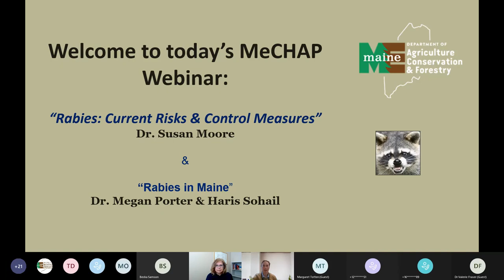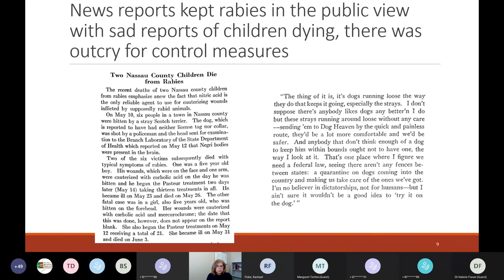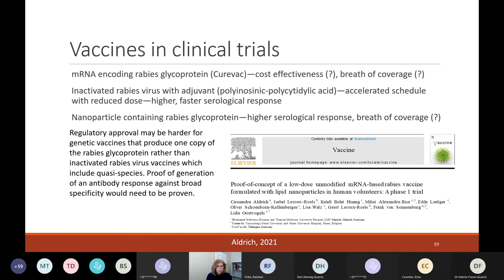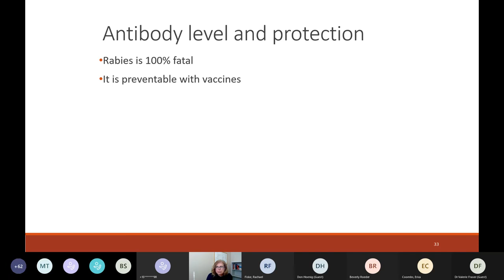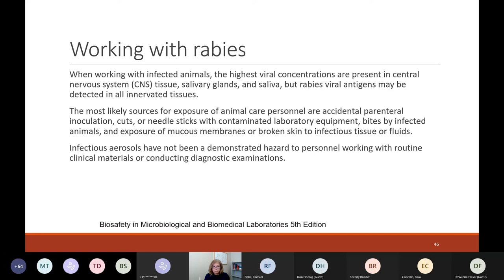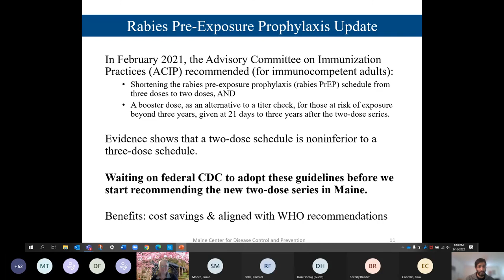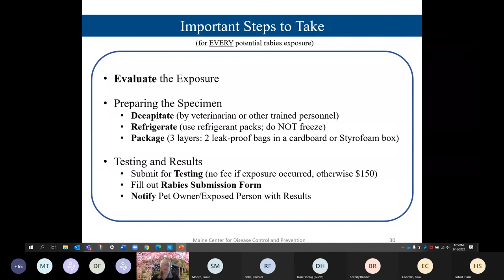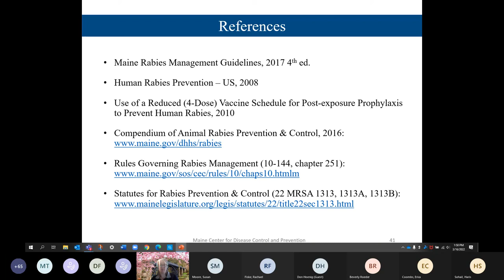2022 MeCHAP Webinar Series: Rabies: Current Risks & Control Measures plus Maine Update and Resources